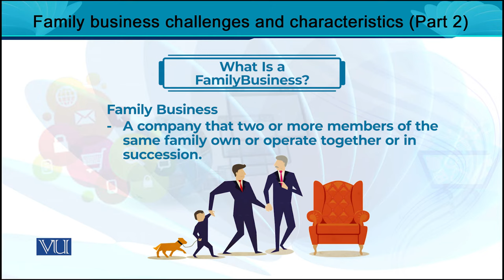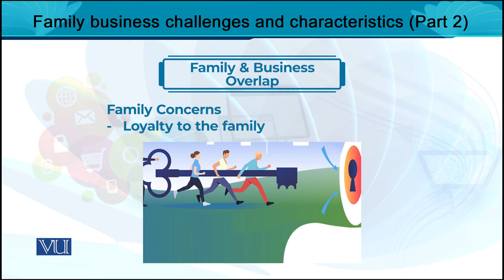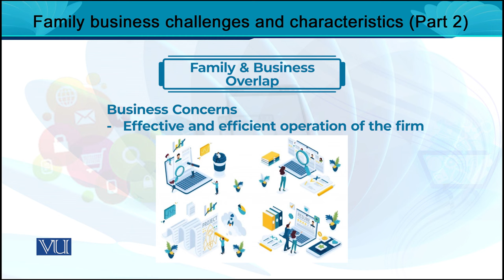Family Business Challenges and Characteristics - Part 2 | Entrepreneurship | MGT602_Topic025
MGT602 - Entrepreneurship
Topic025 - Family Business Challenges and Characteristics - Part 2,
By Dr. Rizwan Saleem